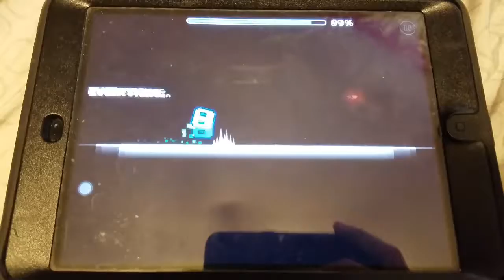Geometry Dash The Seven Seas by Peton 100% (Easy Demon) (100TH DEMON YEAHHHH)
AWESOME LEVEL DEMON 100 LET'S GOOOOOO!

ATTEMPTS: 341

COMPLETED DEMONS: 100 WOOOOOOOO!

MONTAGE MUSIC: FRACTURE BY NIGHTKILLA/RUKKUS

Thank you guys so much and thanks to Michigun and Airswipe for commenting on my videos and building two of the amazing demons I have beaten!  /\/\/\■ The icon has passed the triple spike. GG to you all!